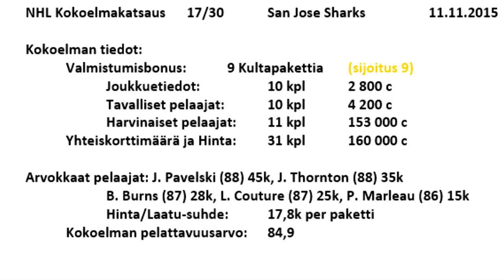San Jose Sharks - NHL 16 HUT Kokoelmakatsaus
Kokoelmakatsaus: San Jose Sharks (NHL)
Lainaaja: punt1la98

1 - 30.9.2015 NEW JERSEY: EemilK02
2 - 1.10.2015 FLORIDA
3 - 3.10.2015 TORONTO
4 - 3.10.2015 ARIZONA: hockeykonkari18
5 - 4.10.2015 ST. LOUIS: Aaro47
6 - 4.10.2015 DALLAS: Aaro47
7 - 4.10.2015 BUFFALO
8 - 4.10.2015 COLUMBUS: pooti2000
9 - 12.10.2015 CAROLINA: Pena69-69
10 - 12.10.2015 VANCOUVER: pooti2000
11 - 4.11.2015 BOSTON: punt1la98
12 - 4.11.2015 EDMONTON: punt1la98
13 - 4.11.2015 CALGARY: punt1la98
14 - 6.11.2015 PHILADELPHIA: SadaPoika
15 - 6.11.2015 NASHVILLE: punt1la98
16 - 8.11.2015 TAMPA BAY: punt1la98
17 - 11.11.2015 SAN JOSE: punt1la98